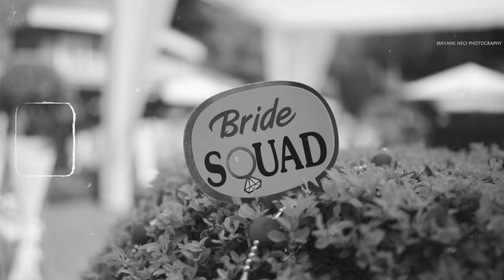CINEMATIC WEDDING- TEASER | ARPIT & NIMISHA | MAYANK NEGI PHOTOGRAPHY | 2023